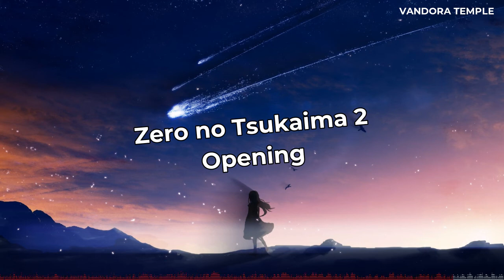Zero no Tsukaima 2 - Opening ᴴᴰ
Do you like it? Let us know! Comment, share and do whatever you want ヅ